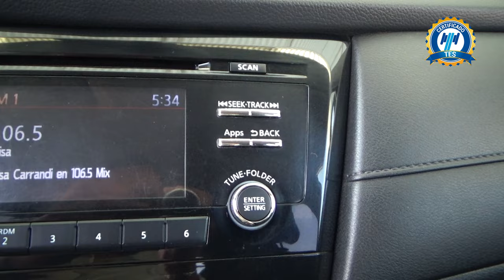Nissan / X-Trail / 2019 - 20250